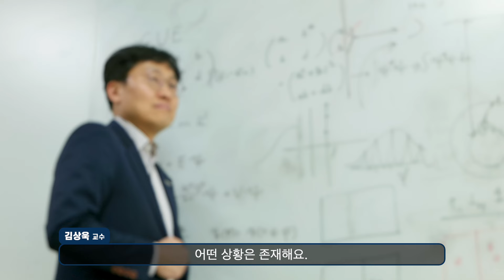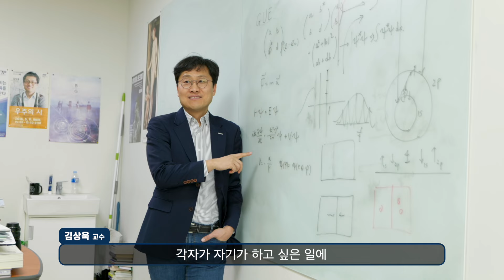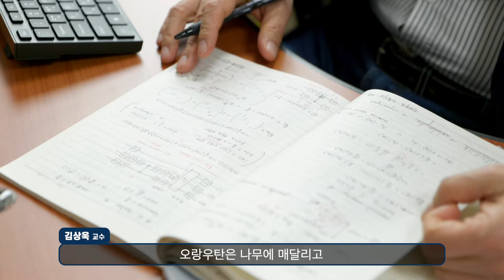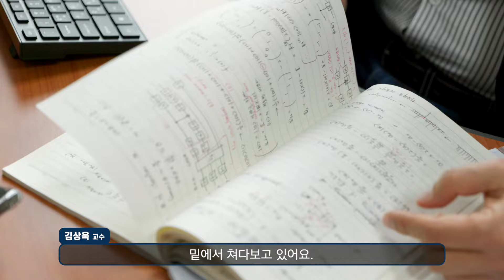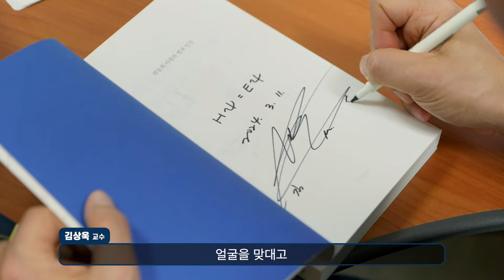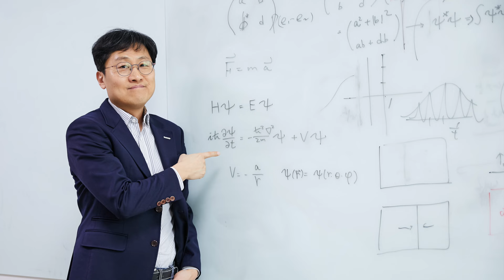김상욱 경희대학교 교수 - 시간을 정의할 순 없다 현재가 있을 뿐 | The-K 매거진 2024년 4월 [멘토 인사이드]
김상욱 교수의 연구실 한쪽 벽에는 르네 마그리트(René Magritte)의 ‘빛의 제국’을 비롯해 여러 점의 명화 포스터가 걸려 있다. 이유를 묻자 “즐거웠던 때를 떠올리게 하는 매개체”라고 답했다. 우리는 과거를 떠올리고, 현재를 살아가며, 미래를 상상한다. 이처럼 시간 속을 살아가고 있지만, 정작 “시간은 무엇인가?”라는 물음에 답하기는 어렵다. 물리학자 김상욱 교수라면 명쾌하게 답해 줄 수 있을까?

📣 The-K 영상 퀴즈 이벤트에 참여해보세요!
•참가대상 : 한국교직원공제회 회원
•참여기간 : 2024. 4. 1. ~ 4. 15.
•당첨경품 : 이디야 커피 ‘감사합니다’ 세트
•당첨인원 : 200명 추첨(영상 당 각 100명)
•당첨발표 및 경품발송 : 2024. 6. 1. 이후
•참여 방법 :
1. 한국교직원공제회 공식 유튜브 채널 ‘구독’과 ‘좋아요’ 누르기
2. The-K 매거진 영상을 시청하고 영상 마지막에 등장하는 퀴즈 풀기
3. 댓글로 정답과 영상 감상평 남기기
4. 아래 이벤트 참여 폼(네이버폼)에 접속해서 참여 정보 작성하면 응모 완료!